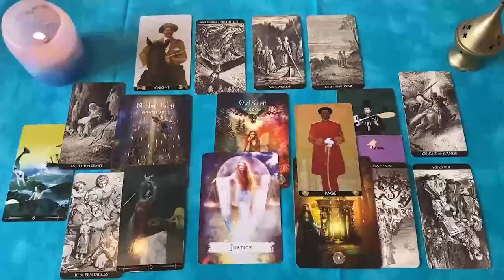ARIES TREMENDOOO GOLPE DE SUERTE 🍀😱 TU SUEÑO SE HARA REALIDAD🥰 HOROSCOPO ARIES AMOR AGOSTO 2024 ❤️